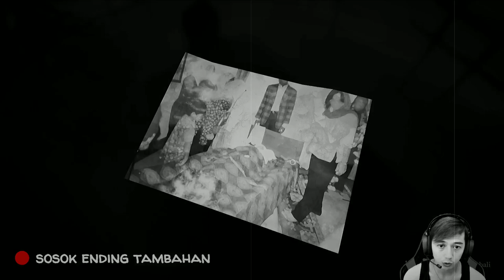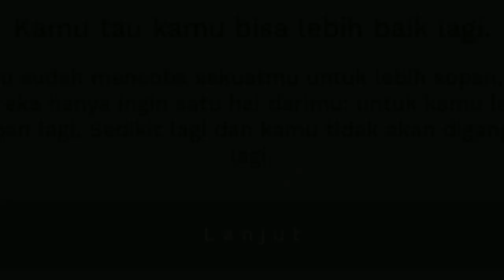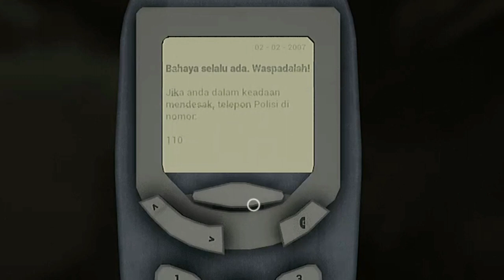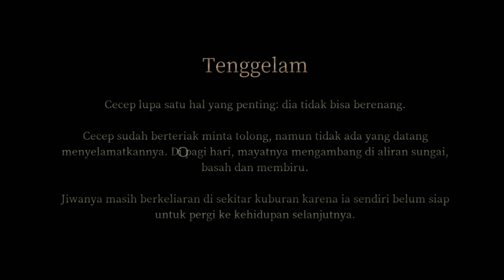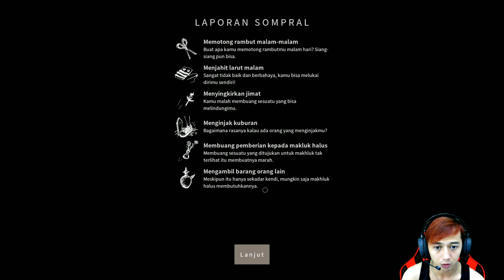CECEP TENGELAM DI SUNGAI AKIBAT SOMPRAL- Ending 06 & 18 Game Pamali Dlc Pocong #2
BUANG SES4JEN BERAKIBAT FATAL - Ending 06 & 18 Game Pamali Dlc Pocong #2
Si cecep melalaikan tugasnya dan banyak berbuat sompral jadi si cecep ga percaya adanya mitos pamali. Buang sesajen itu sangat fatal akibatnya..
Maka dari itu si cecep tengelam di sungai yang penuh dengan rawa hahaha..